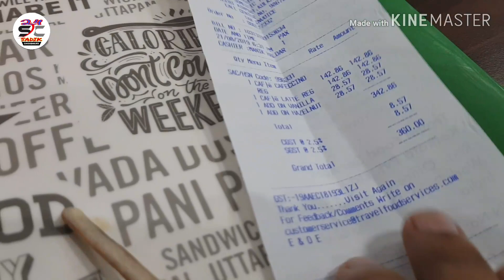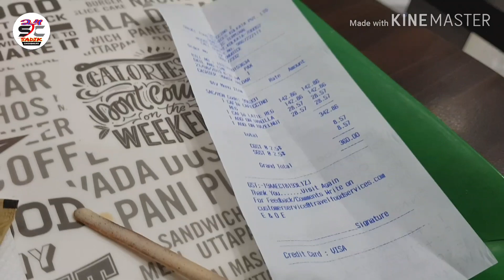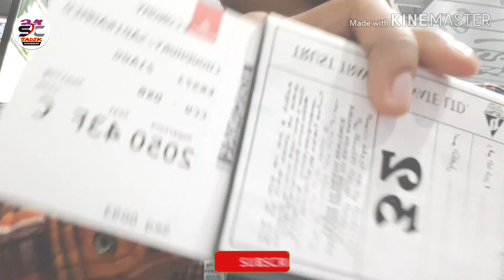Kolkata Airport Inside View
Netaji Subhas Chandra Bose International Airport Kolkata
Thanks for video visit my YouTube channel